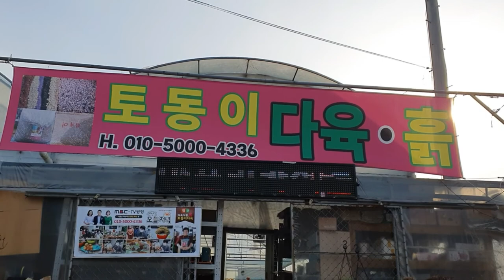*토동이다육월동후바위솔*착한가격판매*